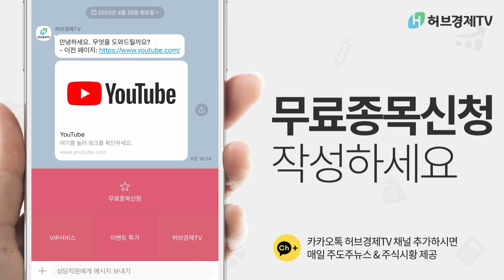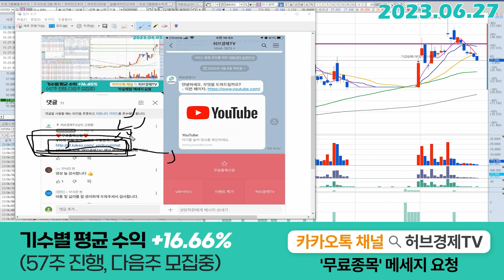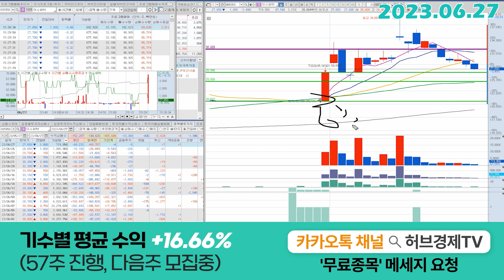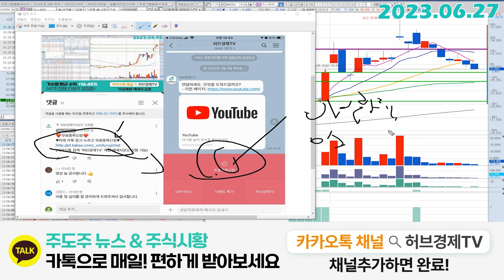이수화학(005950) - 이제는 슬슬 부담이 줄어드는 구간입니다.